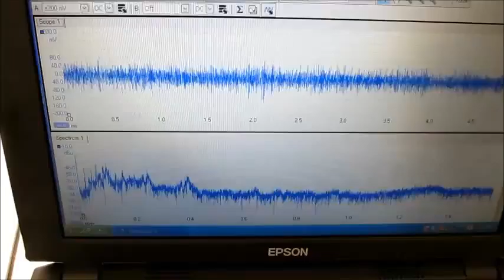超音波のダイナミック制御技術 Dynamic control technology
超音波計測システムによる音圧データです。